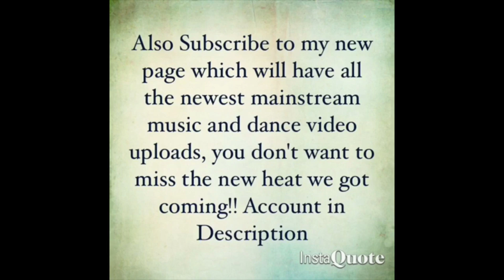King Chidi - DAD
Instagram is @chididadondiddy Twitter is @ChidiRilla Snapchat is Blase"Blase"93 Facebook King Chidi - DAD